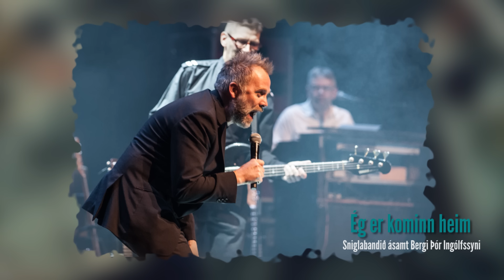Ég er kominn heim - Sniglabandið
Hérna er komin fersk og skemmtilegt nýtt íslenskt lag við þennan þekkta texta sem að svo margir þekkja.